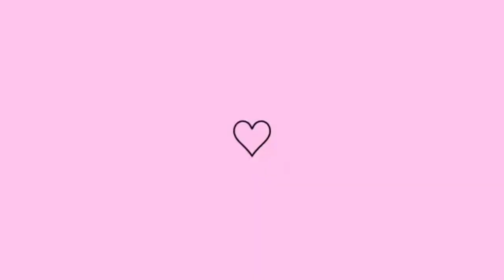VLOG DO MEU DIA/BEM SIMPLES!!